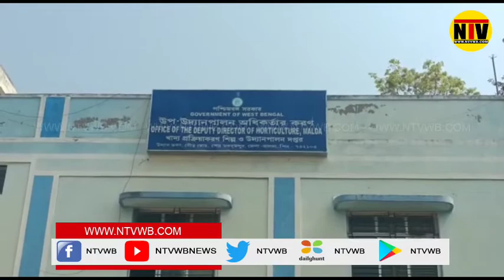মালদা জেলায় ইটভাটার ধোঁয়া থেকে নষ্ট হচ্ছে আমের মুকুল